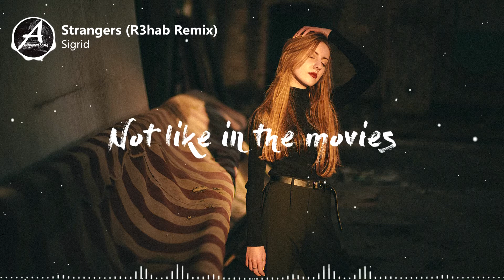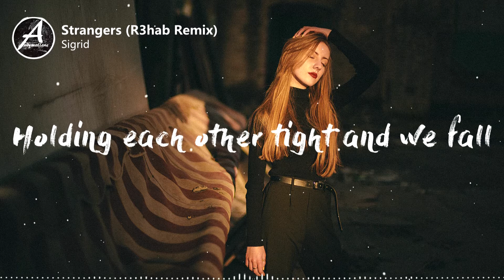Sigrid - Strangers (Lyrics / Lyric Video) R3hab Remix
♫ Lyrics:
Sigrid - Strangers (R3hab Remix)

Just like in the movies
It starts to rain and we
We're the broken beauties
Blindfolded minds collide and we fall

When the curtain drops
Our touch is just a touch
Not like in the movies
Our story's after the end

Like strangers
Perfect pretenders
We're falling head over heels
For something that ain't real
It could never be us, eh

Memories in photos
Too easy to rewrite
Left as lonely shadows
Holding each other tight and we fall

Like strangers
Perfect pretenders

📸 Picture Credit:
Photo by George Gvasalia on Unsplash